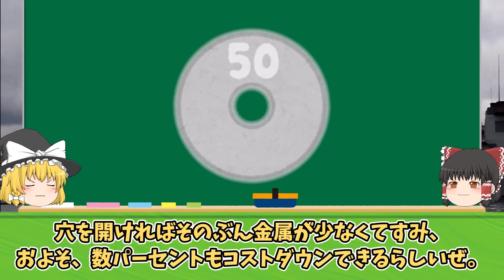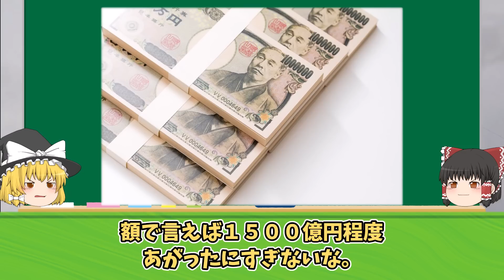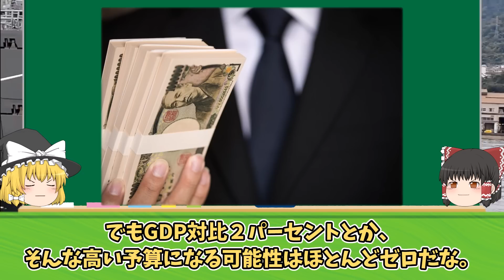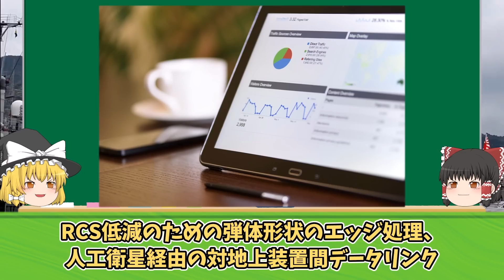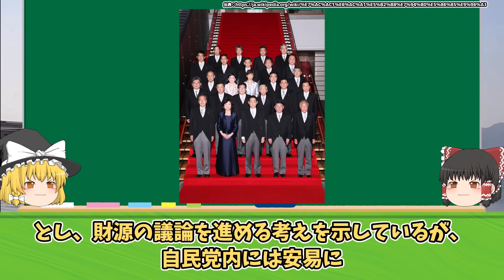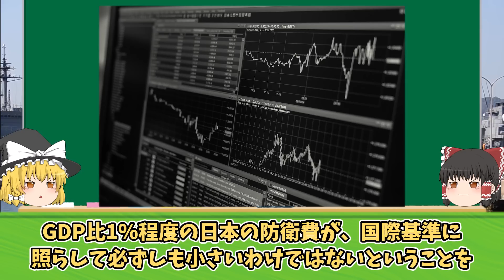日本が遂に反撃能力を保有へ！1000発以上の12式地対艦誘導弾改を導入！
iStock.com/Purplevideos,circotasu,baileystock,komisar,viafilms,3DSculptor,PlotPhoto,snksnksnksnksnk,jjneff,designprojects,AvigatorPhotographer,felixmizioznikov,vesperstock,Treedeo,mutra,Yuri_Arcurs